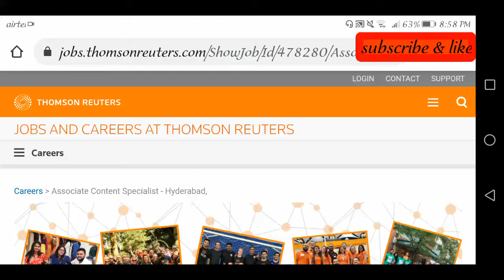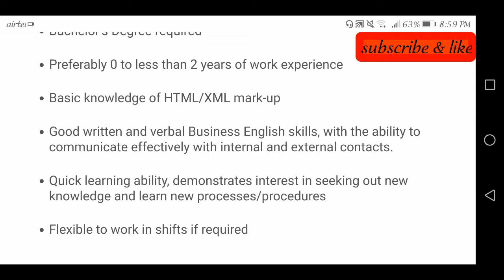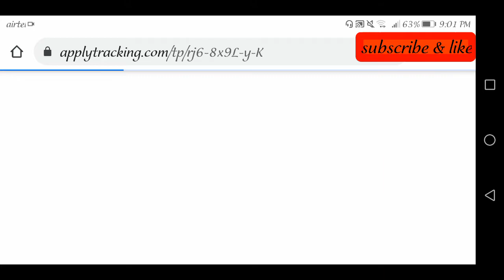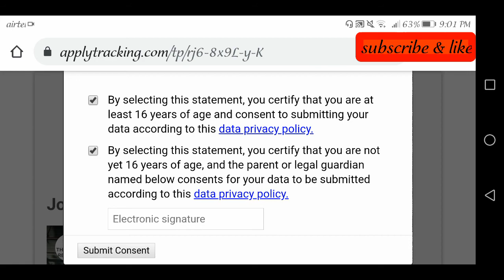Jobs in Thomson Reuters //any Graduates can apply //work location hyderabad //apply directly onsite